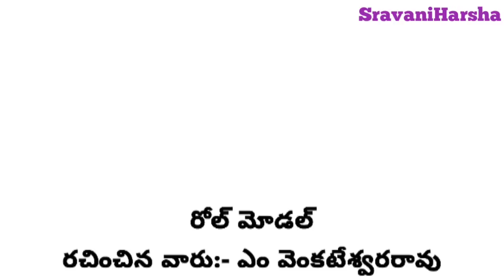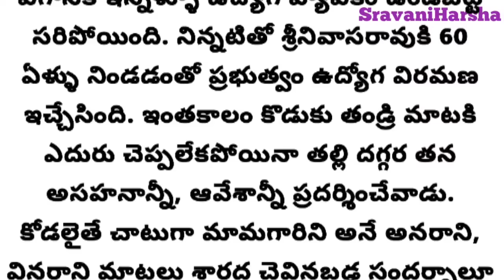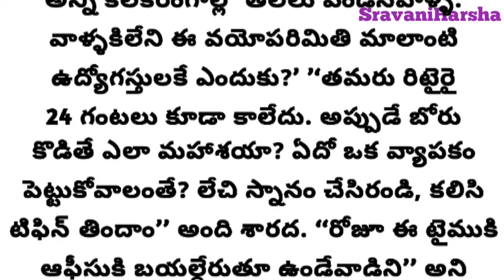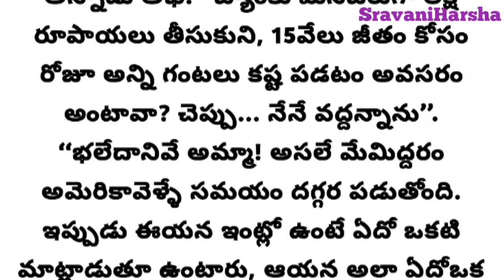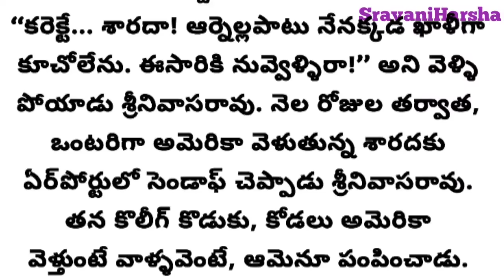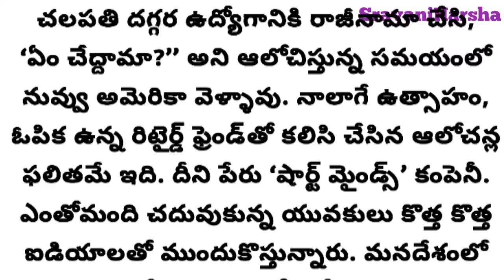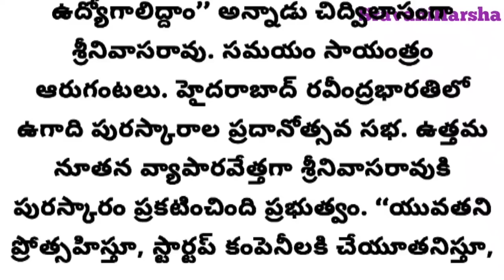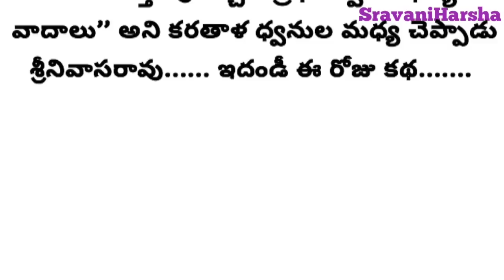కొడుకు మాటలు ఆ తండ్రి ఆత్మాభిమానానికి ముళ్ళల్లా గుచ్చుకున్నాయి..